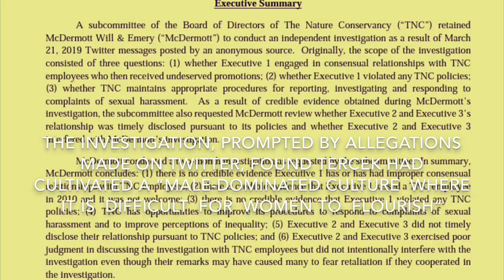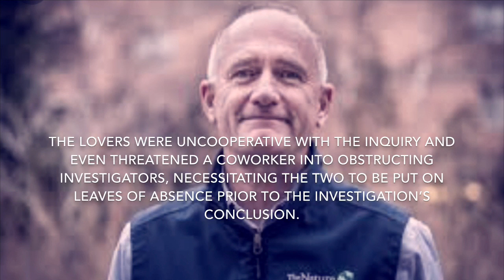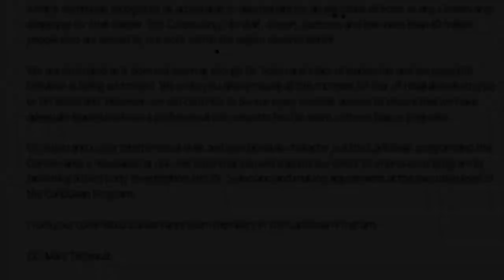Chaos at Nature Conservancy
World’s largest environmental charity faces leadership crisis amid widespread culture of abuse among executives

**update 6/12/19: politico breaks Solorzano story; TNC still refusing to publicly acknowledge any wrongdoing in Solorzano matter. Massive coverup underway at World Office.

TNC’s dedicated scientists and land managers deserve better.  Fight for better global leadership at aTNC.